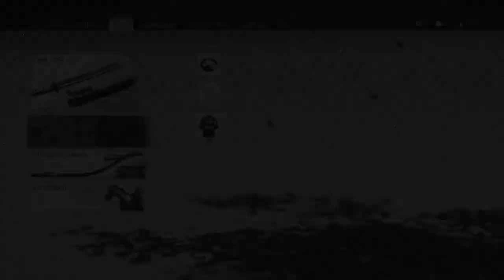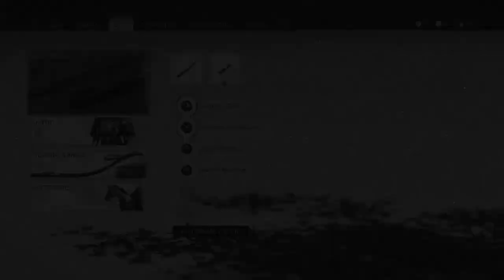Ghost of Tsushima Black & White Campaign Cut 13